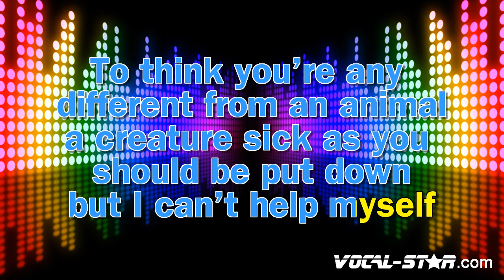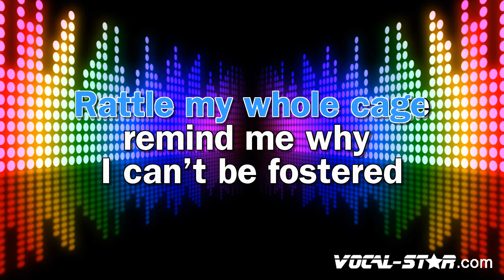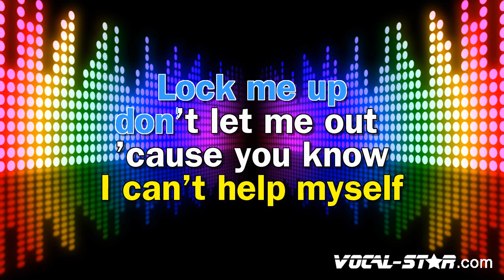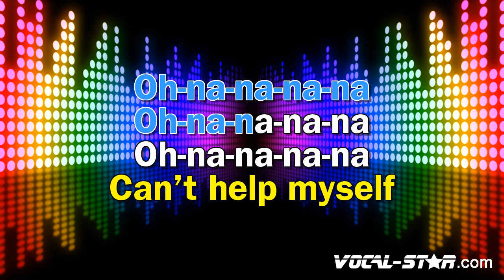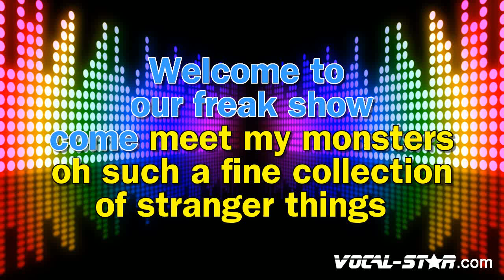Sub Urban, REI AMI - Freak (Karaoke Version) with Lyrics HD Vocal-Star Karaoke